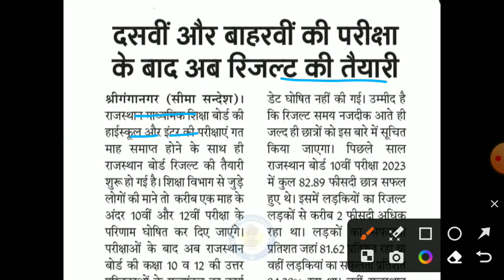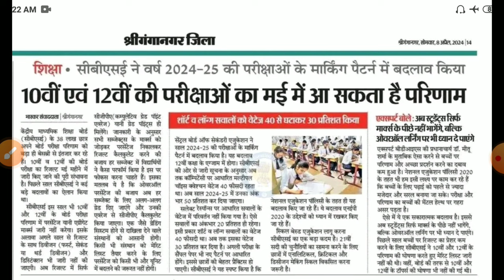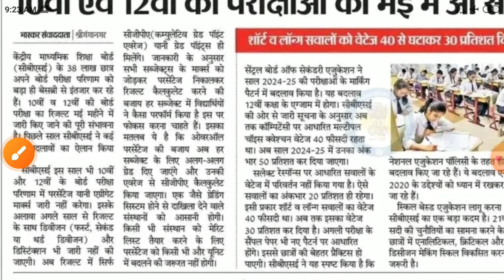Rajasthan board result 2024 kb aayega/राजस्थान बोर्ड रिजल्ट 2024/Rbse 10th,12th board result 2024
बार कितने % विद्याथिर्यों को किया जाएगी पास,/10वी,12वी के